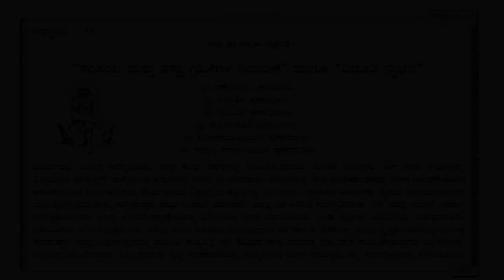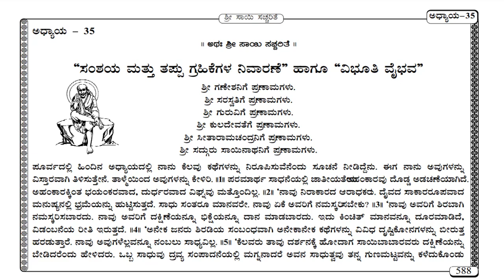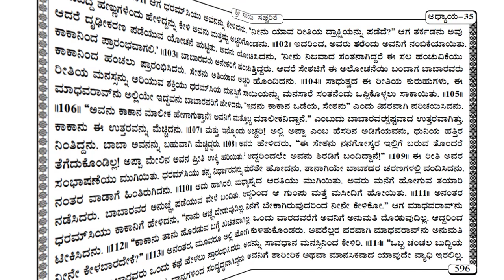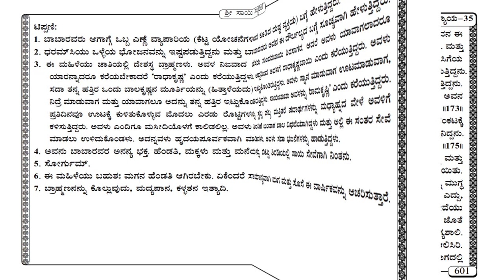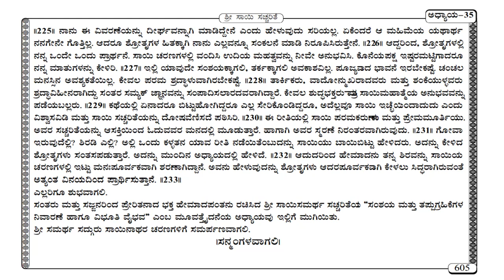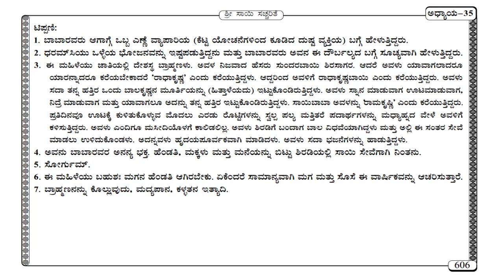Shri Sai Satcharitra Chapter 35 In Kannada | Chapter 1 to 53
: Om Sai Ram :
Shri Sai Satcharitra in kannada. Complete Shri Sai Satcharitra in kannada.
This Video series contain complete shri sai satcharitra in kannada ,  it contains all 53 Chapters, In this video we have covered complete thirty Fifth chapter  (Adhyaya -35) of shri sai sacharitra.